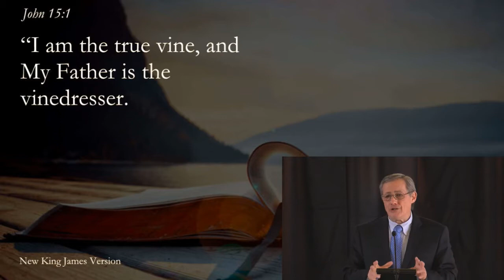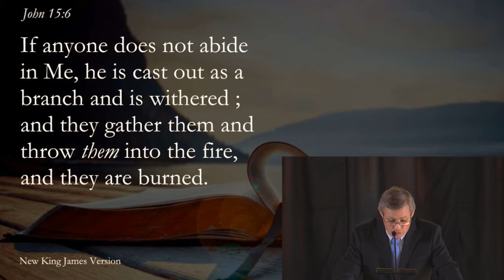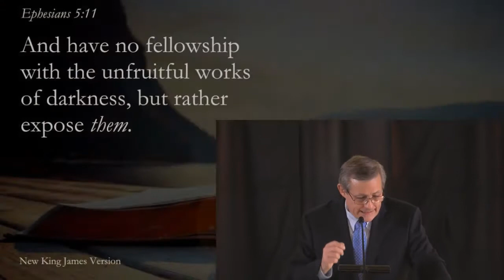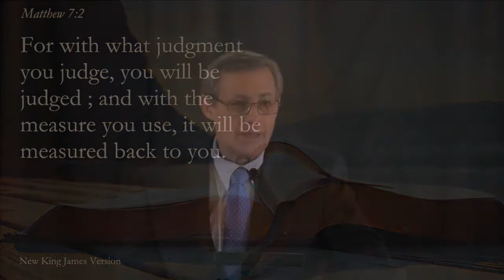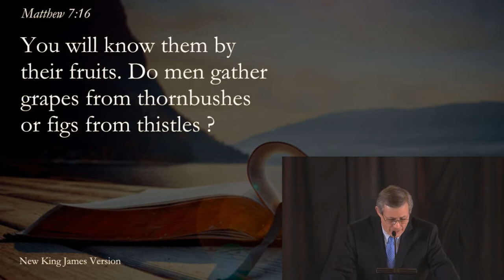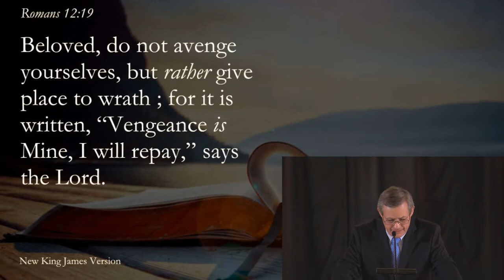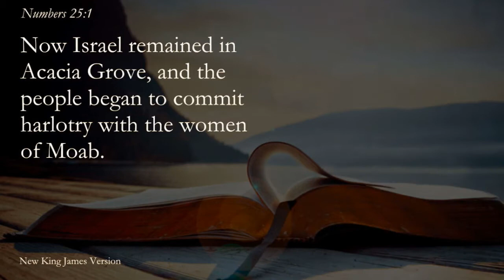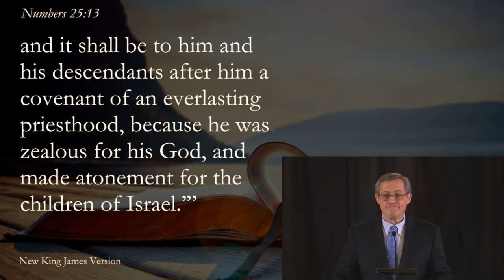Acts of Goodness